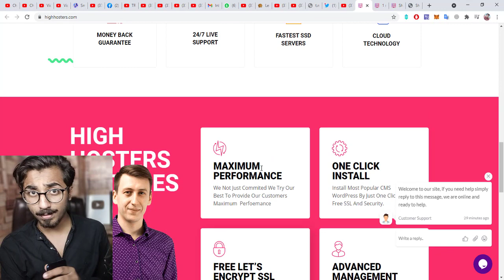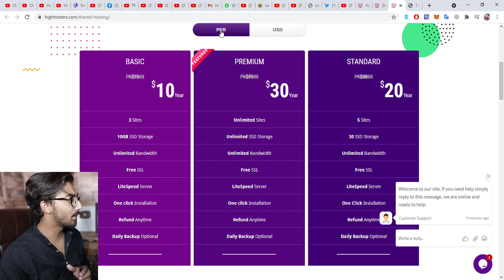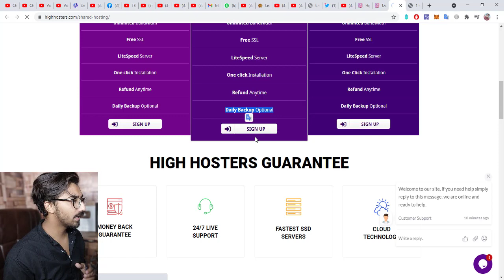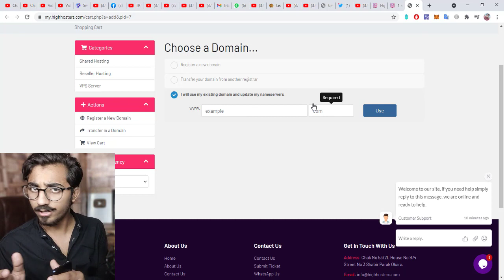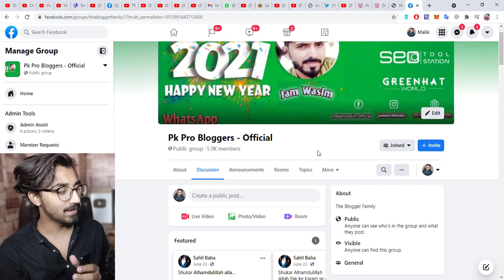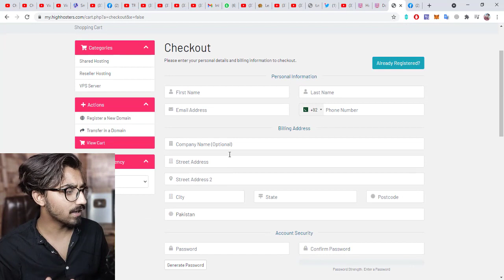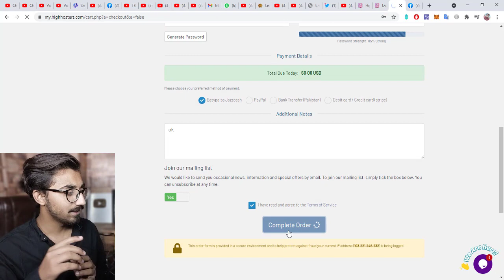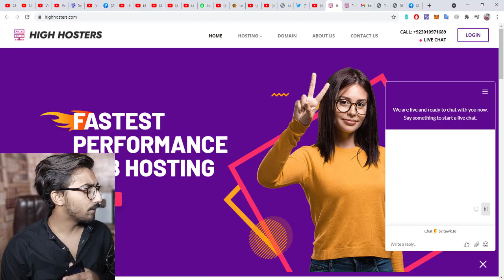3 Unlimited Web Hosting Giveaway | Best And Cheap Hosting | Get 20% Discount on Web Hosting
3 Unlimited Web Hosting Giveaway | Best And Cheap Hosting | Get 20% Discount on Web Hosting

Get 20%:  BESTCHOICE
Use BESTCHOICE Coupon Code and get 20% off.

Js ko Hosting mil jya wo is group ma Post ker da otherwise 24 Hours baad hosting Suspend ho jya ga.

Best Fast & Affordable Web Hosting for Beginners (2021). One of the Most Reliable & Cheap Web Hosting for Beginners that will suit your Budget & Comes with Fast Speed. I will share my Genuine Review of HighHosters & Why beginners should Buy This Cheap Web Hosting which is one of the Best WordPress & Web Hosting for Beginners. 3 Unlimited Hosting Plans Giveaway. Also, I will provide you 20% off coupon code.

Queries Solved:-
1. Cheap Web Hosting
2. Best Web Hosting for Beginners
3. Fastest Web Hosting 2021
4. Best Hosting for WordPress 2021
5. Best Web Hosting for WordPress
6. 20% Off Web Hosting
7. 3 Unlimited Hosting Plans Giveaway

About Channel:

Online Guru is a YouTube Channel, Adsense, YouTube  blogging, technological videos in Hindi, New Video is Posted every day If you want to know more about us then please check out our channel ''Online Guru''